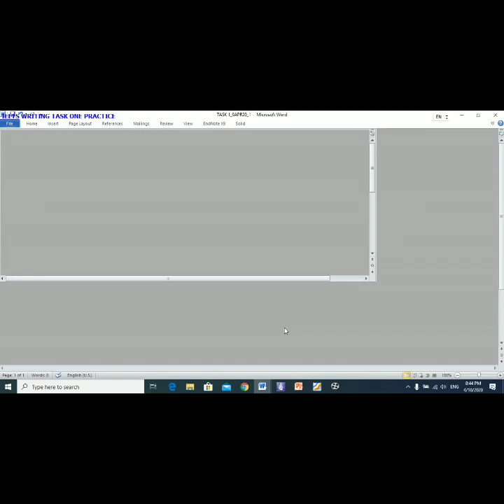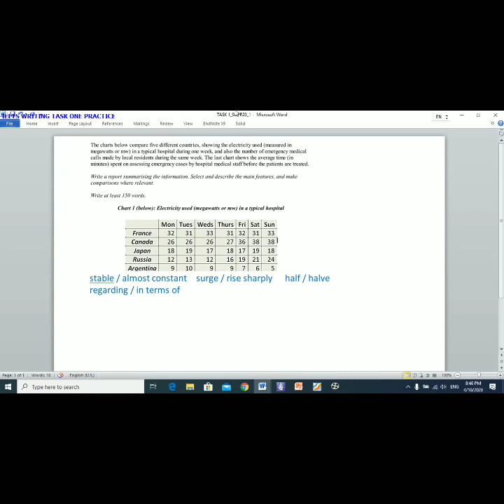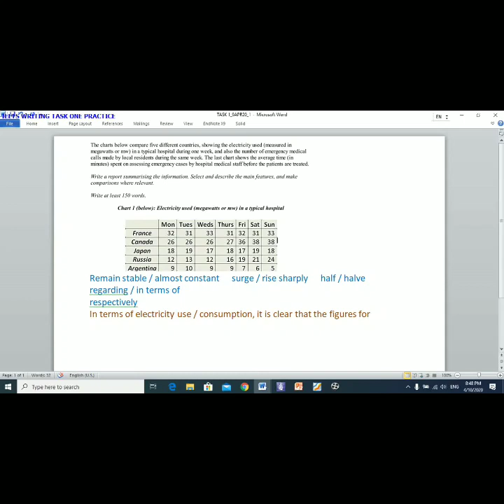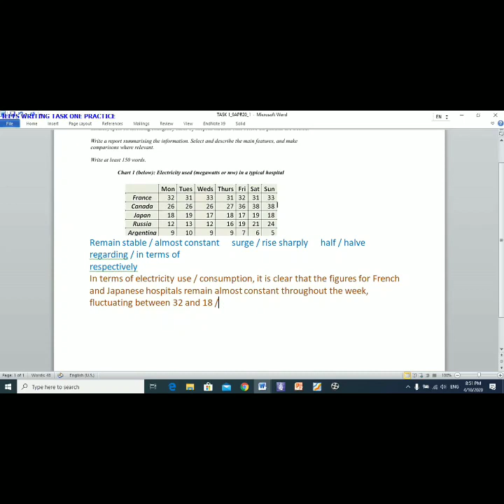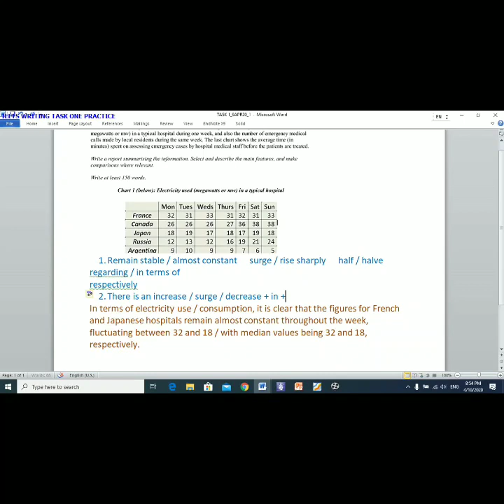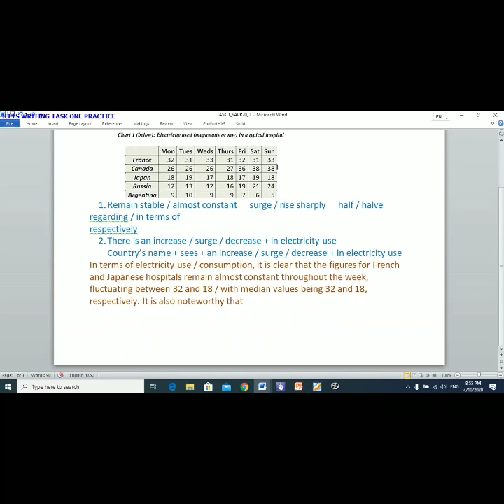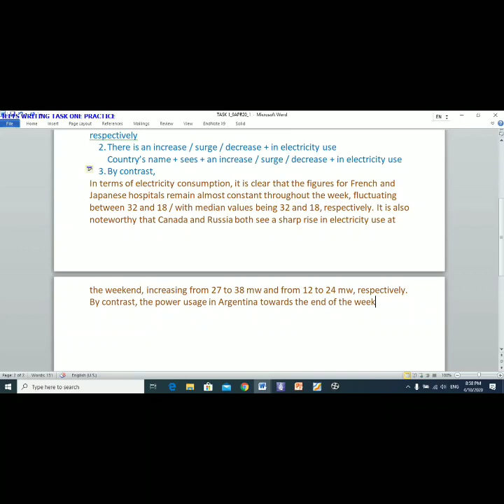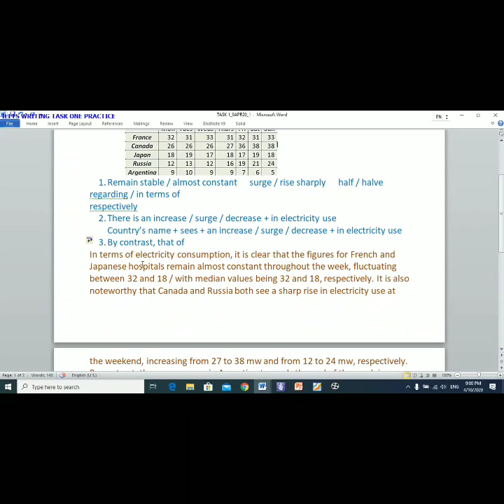Instruction on IELTS writing task one_three charts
IELTS writing task one